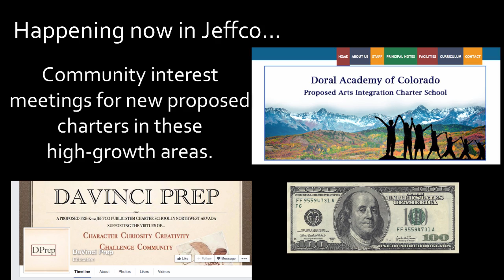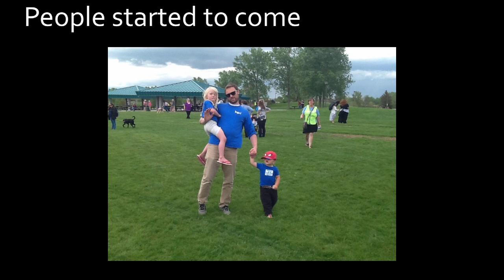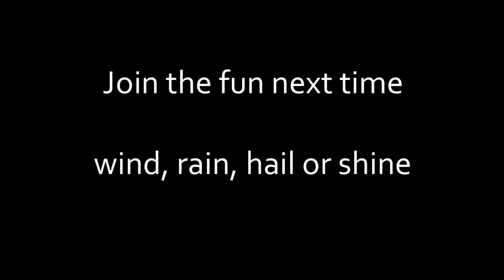Rally to Take Back Our Schools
The Take Back Our Schools Rally was held May 29, 2015 in Clement Park, Columbine, Colorado and was attended by thousands of Jeffco parents, teachers, kids, and community members.

Hosted by:
- Stand Up For All Students
- Jeffco Students for Change
- Citizens For Responsible Education

-JeffCo Students